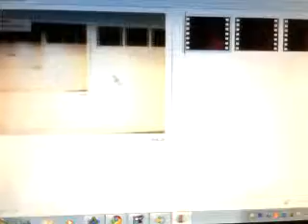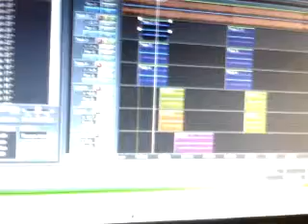preview de perdoname